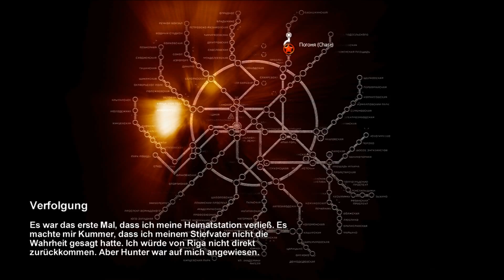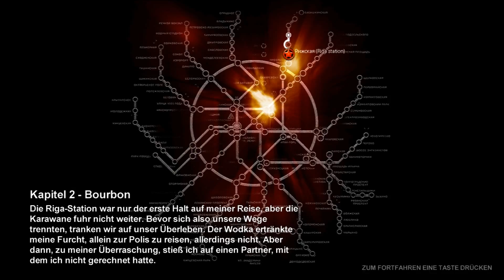METRO 2033 #03 - Weg von Zuhause || Let's Play Metro 2033 [Ranger Hardcore||FULL HD]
Metro 2033, ein Videospiel, welches auf dem gleichnamigen Bestseller Roman von Dmitry Glukhovsky basiert. Ein Atomkrieg hat den Nuklearen Winter hervor gebracht und die Bevölkerung Russland’s hat sich in die Metro Stationen von Moskau zurück gezogen. Dort versuchen sie zu Überleben. Doch dies ist nicht so einfach bei den Gefahren die in den Metro Tunneln lauern und für jeden Ahnungslosen Wanderer dort unten den Tod bedeuten. Doch die nächste, schreckliche Bedrohung lauert bereits…